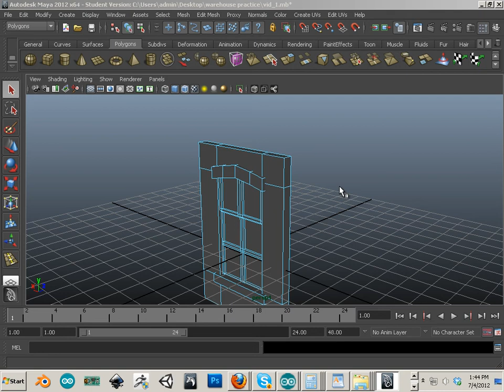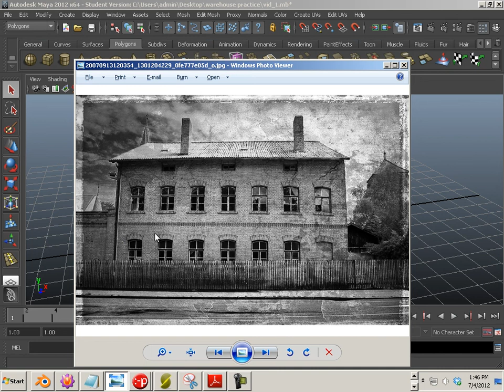0104 Warehouse Window Your turn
The warehouse assignment is used to teach students how to breakdown a structure into static meshes that can be used in a game engine to create a wider variety of structures and environments.